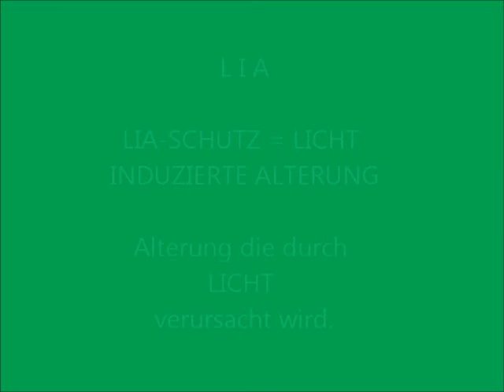Was ist ein LIA Schutz? -Hautpflegeartist Eva Glöckner, PURITY Kosmetikstudio München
Was ist ein LIA Schutz und wie schützt man die Haut im Frühjahr - Sommer?

Was bewirkt die UV-Strahlung? Wie schützt man die Haut davor? Was ist der Unterschied Zwischen UV-A und UV-B Strahlung?
Eva Glöckner, Hautpflege-Spezialistin und Kosmetikerin aus München, Gründerin ind Inhaberin von Purity und dem Beauty-Food Ernährungsblog

PURITY Kosmetikstudio München
Eva Glöckner arbeitet schon seit 10 Jahren als Top-Kosmetikerin in ihrem Institut direkt am Englischen Garten in München, hat im PR und Presse-Bereich gearbeitet und hat als Kosmetikerin und Geschäftsinhaberin von Purity mehrere Auszeichnungen gewonnen.
Sie behandelt Kunden aus der ganzen Welt auf einem 5-Sterne Niveau, darunter auch viele VIPs.

Rechtliche Hinweise:

Sämtliche Informationen auf dieser Website (auch Youtube-Videos, sowie alle unsere Facebook-Seiten, Instagram-Account und jegliche anderen Socialmedia-Accounts) werden von Purity verwaltet und regelmäßig überprüft und aktualisiert.
Trotz sorgfältiger inhaltlicher Kontrolle kann es vorkommen, dass sich unsere Daten zwischenzeitlich ändern und nicht rechtzeitig auf dem aktuellsten Stand sind. Deswegen weisen wir daruf hin, dass wir keine Haftung für die Richtigkeit oder Vollständigkeit sämtlicher Informationen übernehmen können.
Gleiches gilt für die Inhalte externer Links. Für den Inhalt der verlinkten Seiten sind ausschließlich deren Betreiber verantwortlich.

Google Suche:
uva uvb strahlen unterschied, sonnenschutz, lichtschutzfaktor, sonnenbrand, hautalterung schutz. hautalterung schützen

purity muenchen # purity cosmetics # purity munich
purity kosmetik # munich # münchen # kosmetikerin münchen
# kosmetikstudio münchen

beauty salon munich